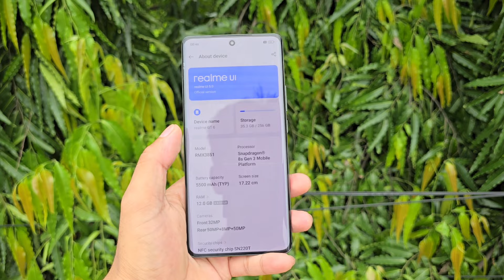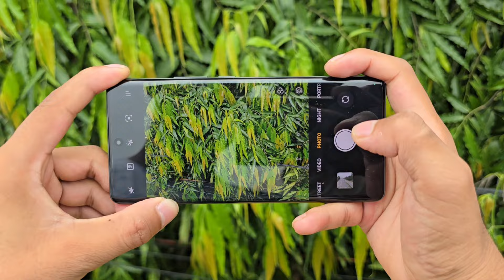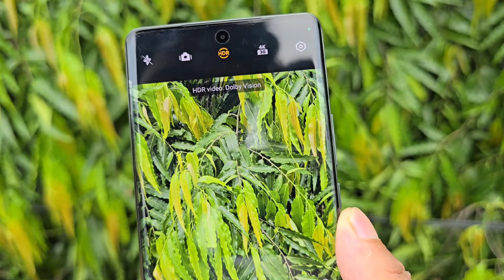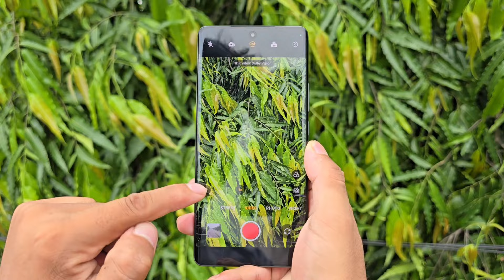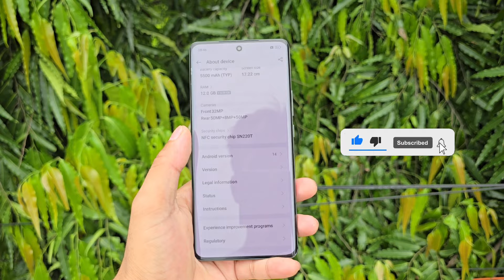Realme Gt 6 Full Camera Test by a photographer 📸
Hello Guys welcome back to another new video In this video I'll do Complete Camera Test Of Realme Gt 6 in All lighting conditions.

Total topic covered:

1. Daylight Camera Test
2. Daylight video test
3. Portrait video test
4. All sensor video test
5. portrait photography
6. Front Camera video test
6. low light video test
7.Low light photography
8. Zoom test

Viewers queries:

Viewers queries:
Realme Gt 6 vs Vivo V30 pro
Xiaomi 14 Civi vs Vivo V30 pro Camera test
Oppo F27Pro plus
Motorola edge 50 fusion vs nothing phone 2a
Motorola edge 50 fusion vs Oneplus nord Ce4
Motorola edge 50 pro vs Realme 12 pro plus Camera test
Vivo V30 pro vs Motorola edge 50 pro Camera test
Motorola edge 50 pro vs Vivo V30 Camera Test.
Realme 12 pro plus Vivo V30 pro Camera test